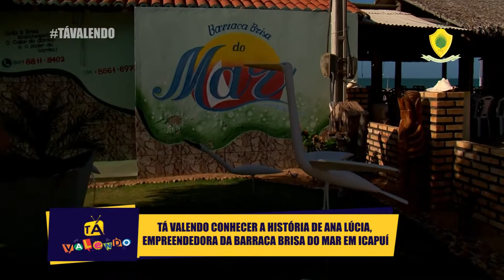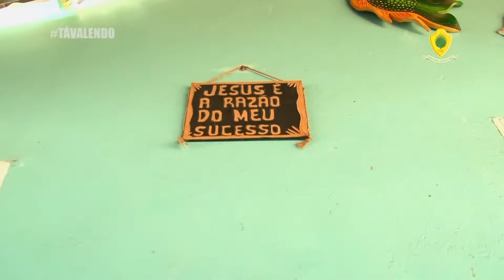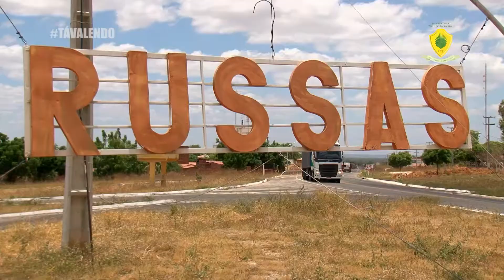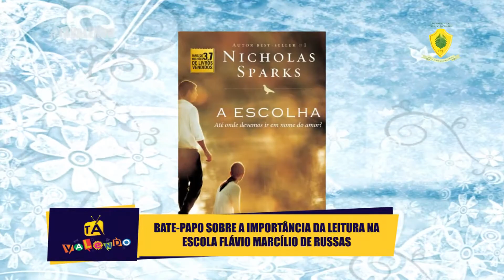Tá Valendo - Programa 46